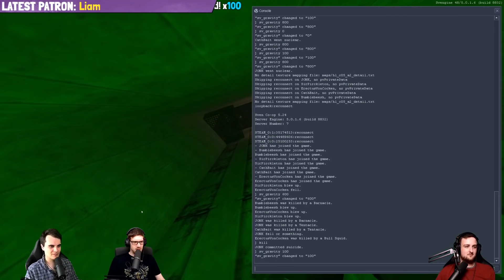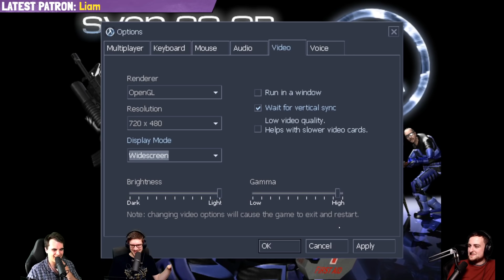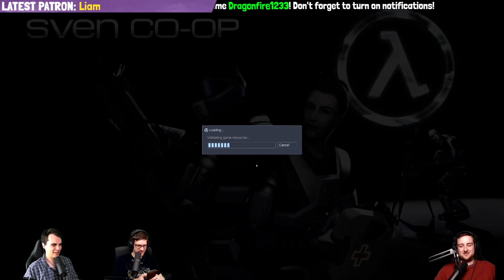WorstPremadeEver Live! #412 - Half-Life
You're watching an unedited live stream! Be sure to head over to the main channel to see the good stuff @WorstPremadeEver